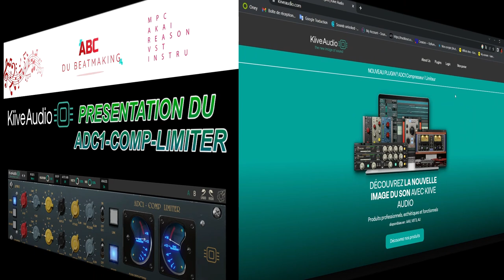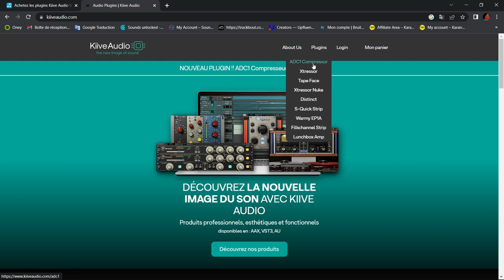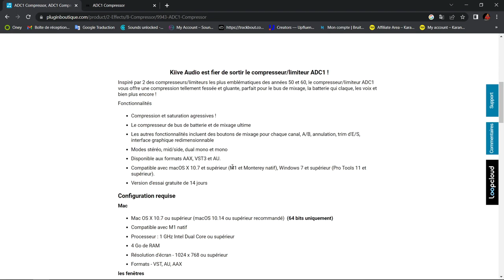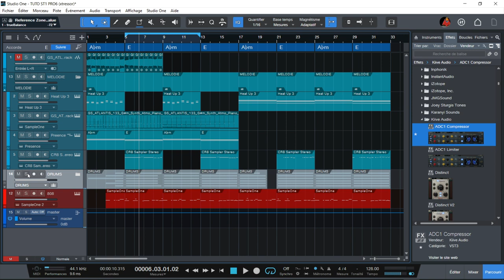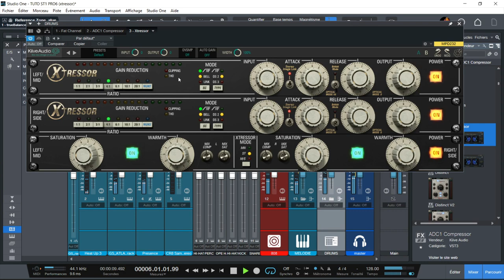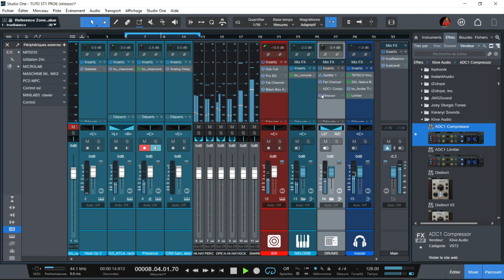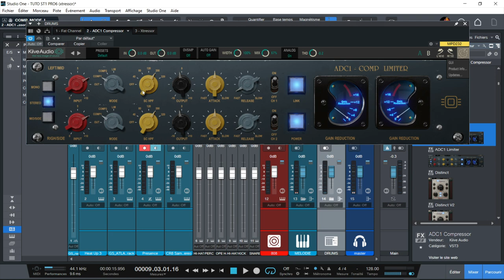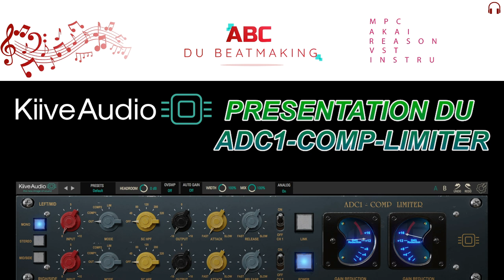PRESENTATION DE L' ADC1-COMP-LIM DE CHEZ KIIVE-AUDIO